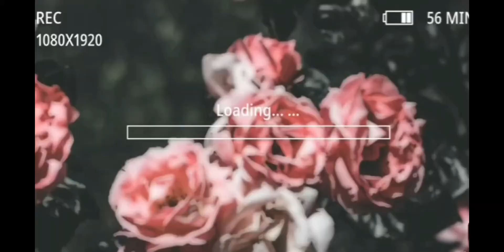PART-TIME JOB IN JAPAN || MY 2ND JOB || ASMR || CONSTRUCTION JOB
Hello guys for thia video I want to share to you my 2nd part-time job in Japan. Aside from being a 7eleven staff Im also doing a 2nd part-time, I help phouse painter to set the house before they paint it. So i do the wrapping, cleaning and puting primer coat. I know this is male's job but women can do this too. As for me I really love men's job, I love everything about construction^^ I hope you'll have fun watching this parttimejobinjapan